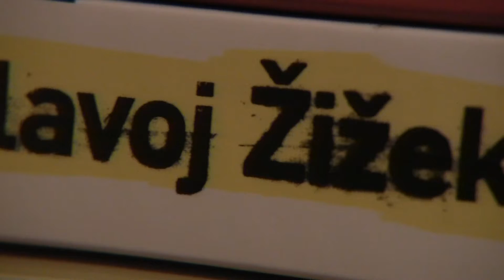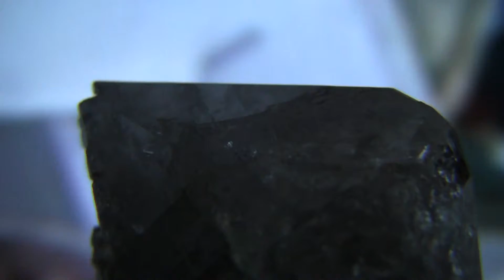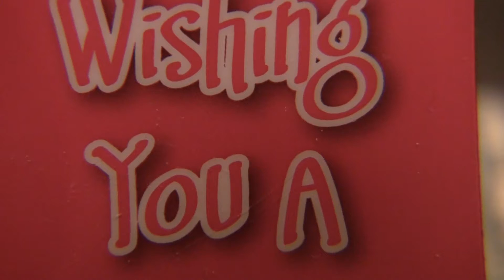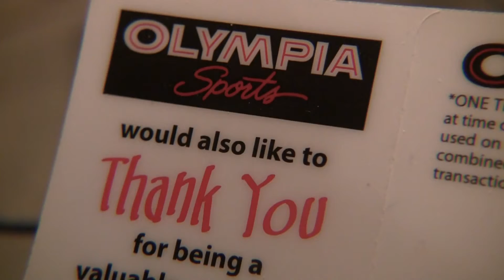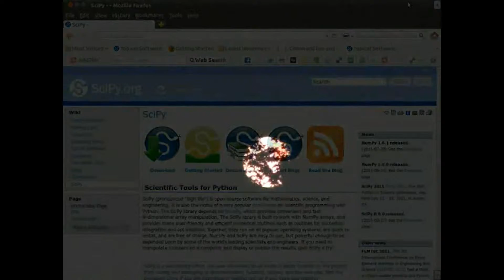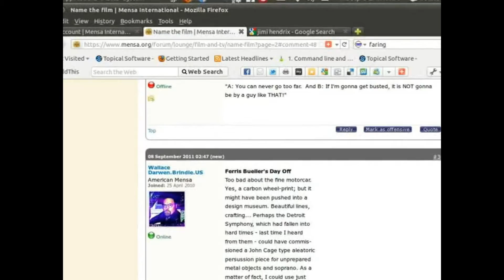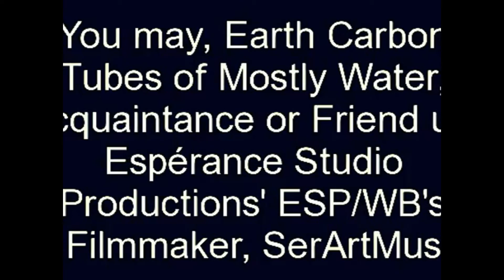Enlarged ZZ Top Cat: Slavoj Žižek's "Interrogating The Real"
The Advance Man says: During the 80 second audio gap, while we will put something precisely correct into it, notwithstanding please use the gap, for NOW, as time allowed you to interrogate the sounds of your environment, alla John Cage [see: book "Silence" and serious art music composition "Indeterminacy", a very important, and fascinating, layer of which is online for you || On this video, major KUDOS to the YouTube Video Editor and One True Media Editor and our Canon Vixia HF S200 HD CMOS Camcorder with extras still arriving, now and then -- also at many other synchronisms, both past and future... Special Thanks to Olympia Sports, Johannes Brahms, (Hungarian Dance No 6), TV comedy series News Radio, and that wacky ultra glib guy Dennis Miller (+ ...a natural quartz crystal and a polished black rock -- obsidian? -- (we're on this) -- from Mystery Julie +) All the direct shipping news routes for Espérance Studio Productions ESP_518 Opera, Lieder, and other serious concert art music composition; as well as ESP/FilmScoresDept (ours or yours) and ESP/Gobi polymath resources are link-mapped on our Orange Python commercial art promo image (and elsewhere) [not -- index.php or index.html; as you likely know, those latter two would take you to the domain name page itself; and worse things could happen to you -- though we certainly hope they do not.  -- Thanks!]